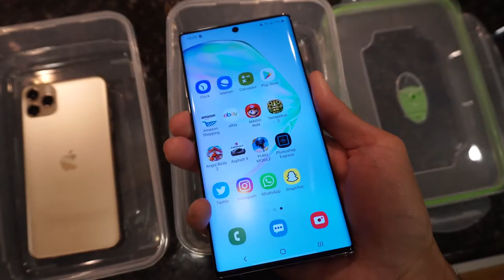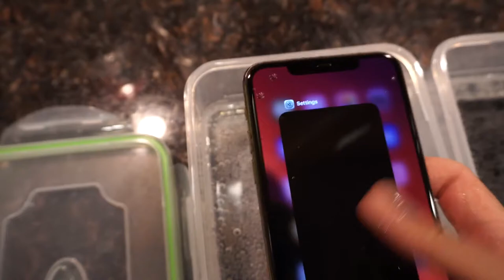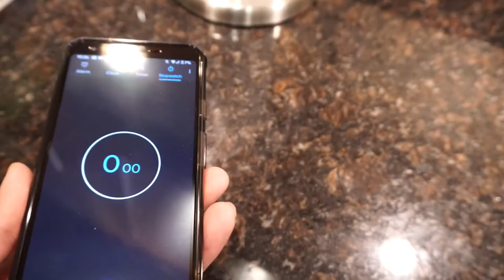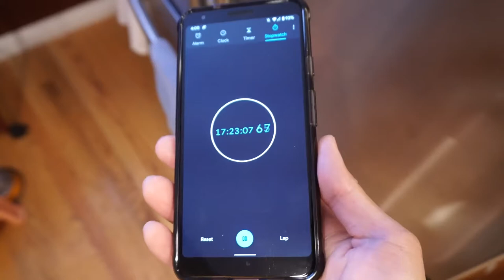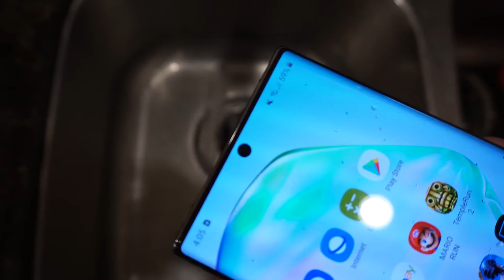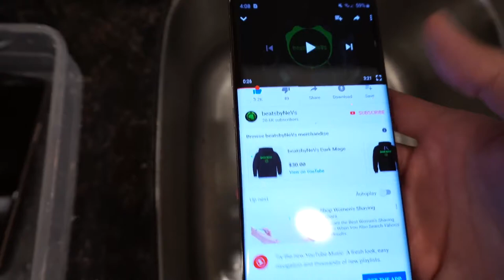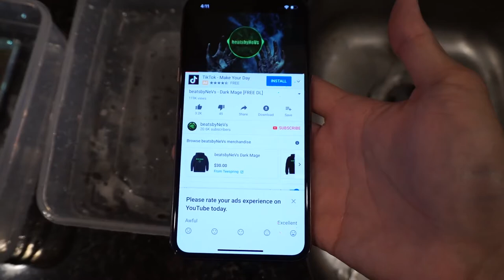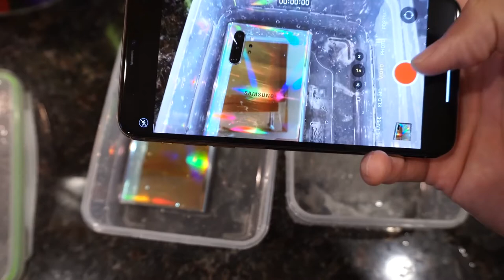iPhone 11 Pro Max vs Samsung Note 10 Plus - Freeze Test! OMG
iPhone 11 Pro Max vs Samsung Galaxy Note 10 Plus freeze durability test! What will happen?! Experiment!
Note 10 Plus